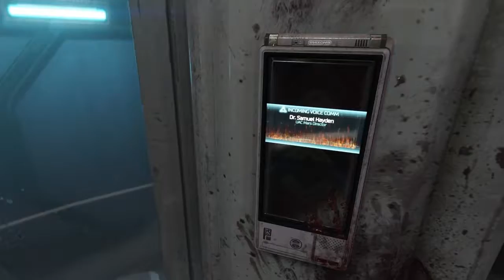Doom *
First impression